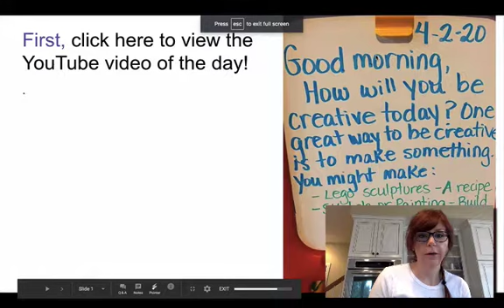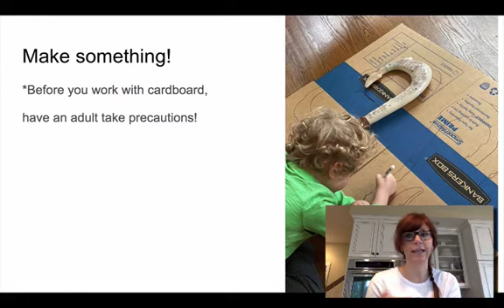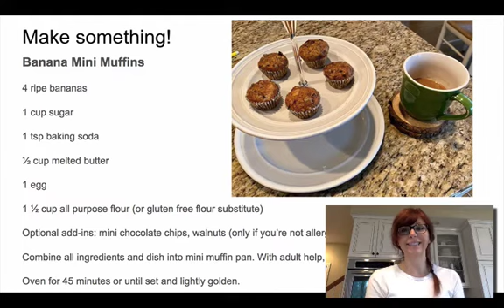April 2 Morning Message